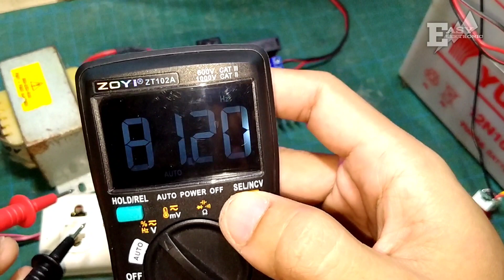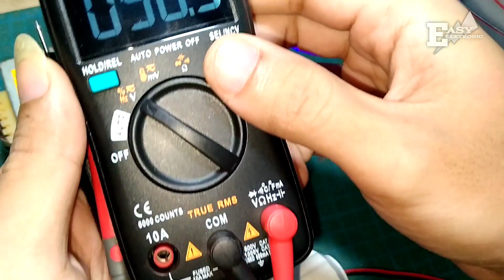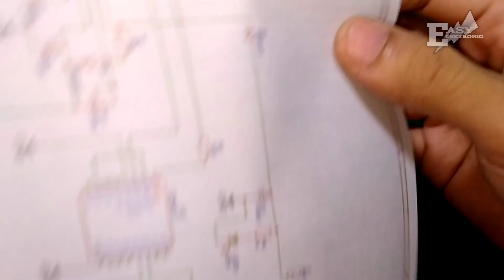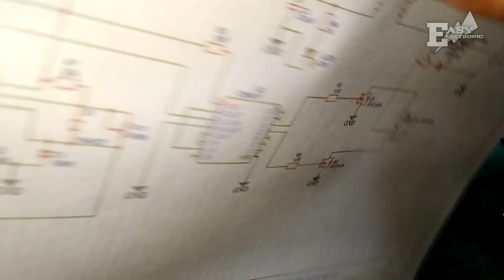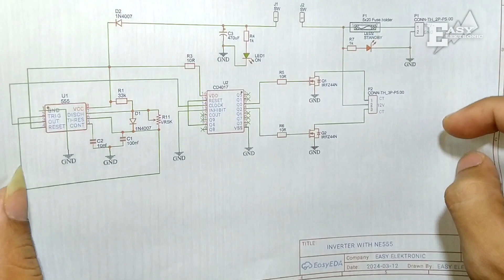INVERTER LOW FREQUENCY WITH NE555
Di video ini berisikan tentang bagaimana cara
INVERTER LOW FREQUENCY WITH NE555 di buat sendiri,
Bagi teman" yang mau mencoba membuat inverter 12 to 220v sendri. Disini saya sudah sediakan juga file pdf untuk membuat
INVERTER LOW FREQUENCY WITH NE555 yang nantinya teman" bisa mencetak nya sendiri di rumah dan kit inverter ini saya coba sedikit berbeda yaitu menggunakan ic ne555 sebagai triger nya dan ic cd4017 untuk pembangkit oscilator nya,

Ok simak saja video tentang INVERTER LOW FREQUENCY WITH NE555  nya sampai selsai agar tidak salah paham dan mudah di pahami dan langsung saja kontak saya melalui no WA di bawah ini untuk mendapatkan file nya secara gratis tanpa di pungut biaya sedikitpun, jangan lupa klik SUBSCRIBE dan nyalakan LONCENG nya agar tidak ketinggalan TIPS dan TRIK baru dari EASY ELEKTRONIC.

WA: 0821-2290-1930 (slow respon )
Terimakasih